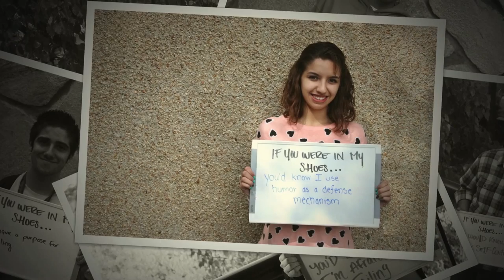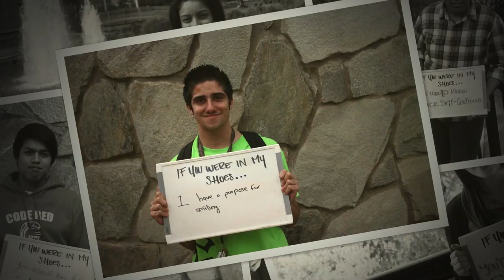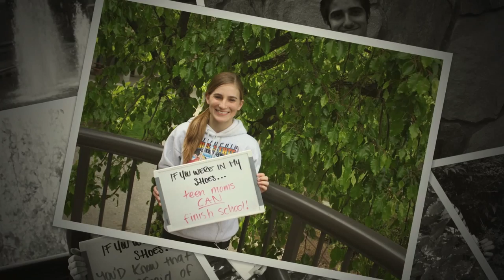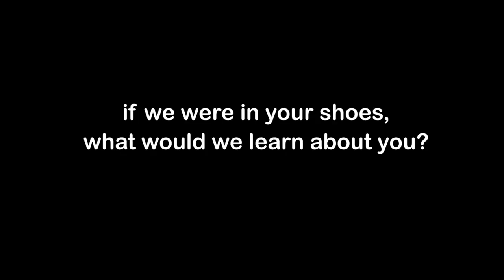If You Were in My Shoes - CSU Stanislaus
As a part of Code Red Entertainment's "If You Were in My Shoes" campaign, students from CSU Stanislaus remind us that we all face challenges in our lives that may not be realized by others.